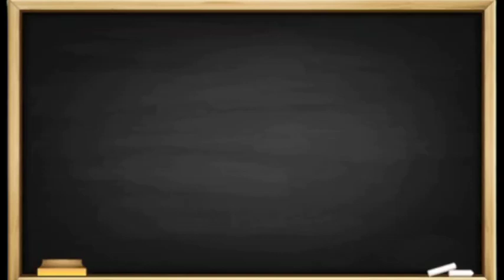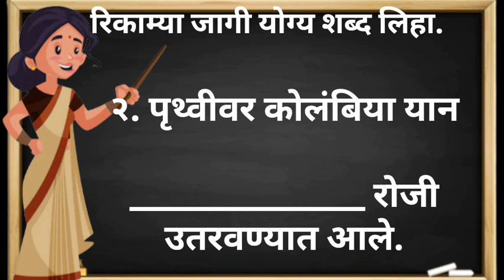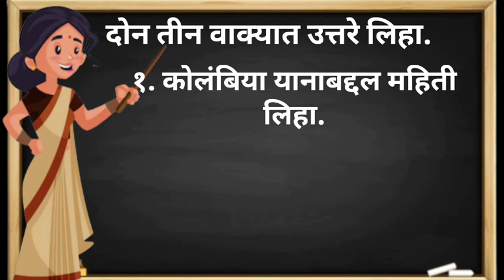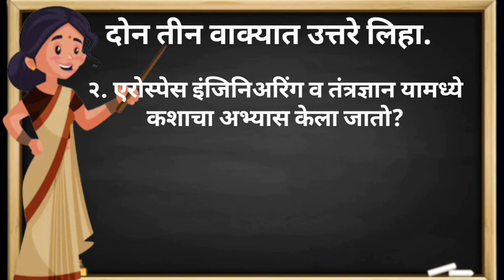भारताची अवकाशपरी | संगीता मराठी | स्वाध्याय | Class- 5th | CBSE | Question Answers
Bharat achi avkashpari